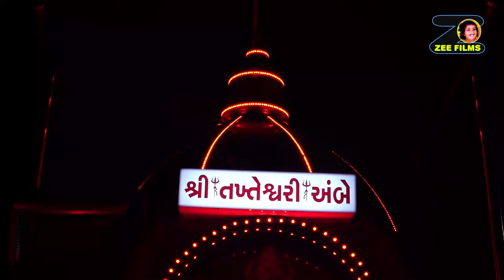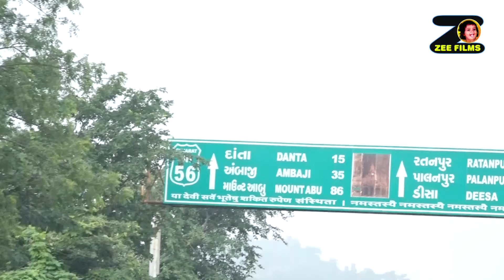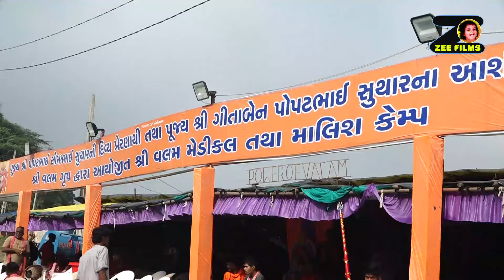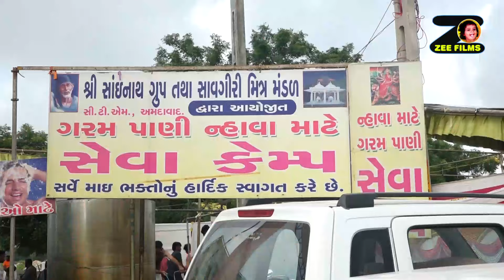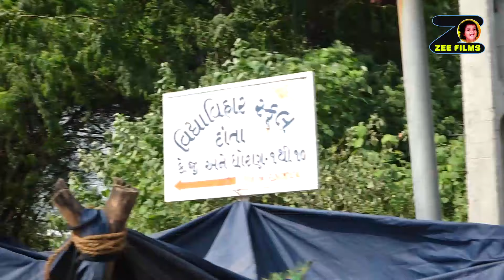Shree Thkteswari Ambe Pagpala Shangh Solaiya, Day-3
Solaiya Thi Ambaji Pagapala
Solaiya [Ta.Mansa, Gandhinagar]
Day-1, Dat,14/9/2024
Video ; Kishorbhai Vaishnav
             Zee Film, Solaiya,